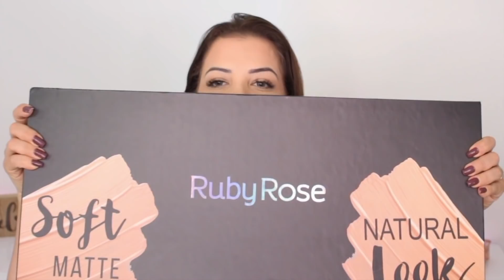Nova Base Ruby Rose Natural Look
Testei a nova base Natural Looks da Ruby Rose e contei tudo para vcs.

♥ CURSOS PROFISSIONAL ♥  CURSOS DE AUTOMAQUIAGEM ♥

Cadastra-se no Melliuz e ganha uma porcentagem do valor da sua compra on line de volta

obs: tem que colocar # antes do maniavaidosa para ter o desconto

USADOS NO VÍDEO

Esmalte
Batom
Acessórios
Olhos : Naturalmente comprados hahaha - lente de contato com grau e cor - cor grafite - Marca Solótica Natural Colors